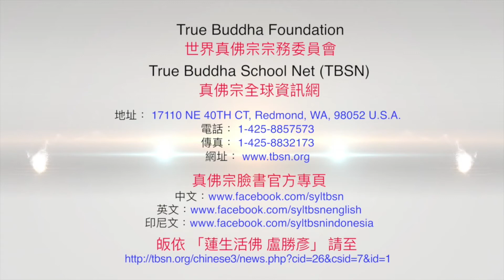20170715聖尊蓮生活佛盧勝彥警示XX殺生惡行：恐嚇一位懷胎八個月的同門使其墮胎－TBSN高清版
20170715聖尊蓮生活佛盧勝彥警示XX殺生惡行：恐嚇一位懷胎八個月的同門使其墮胎－TBSN高清版